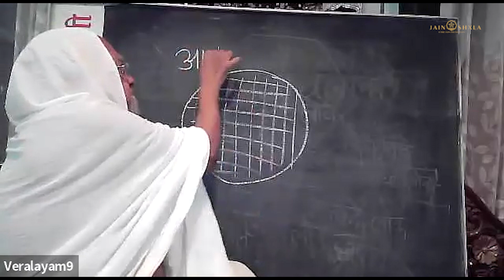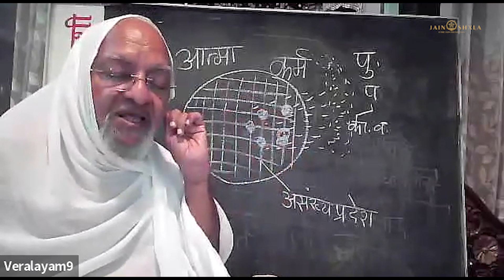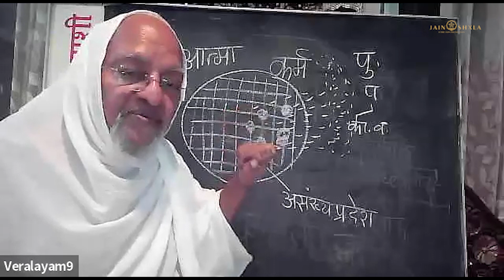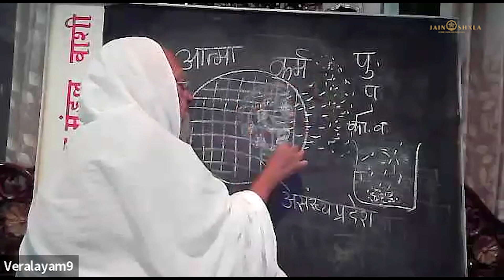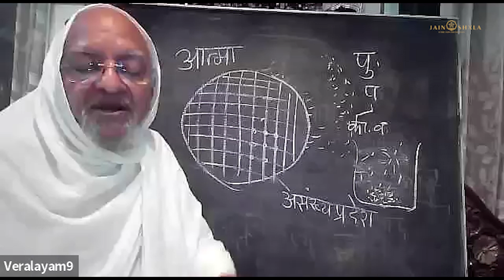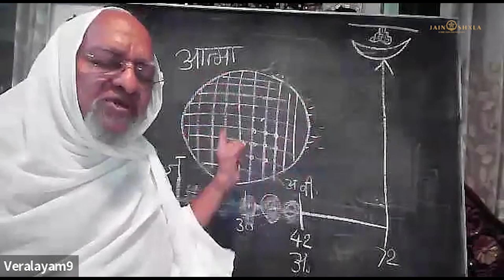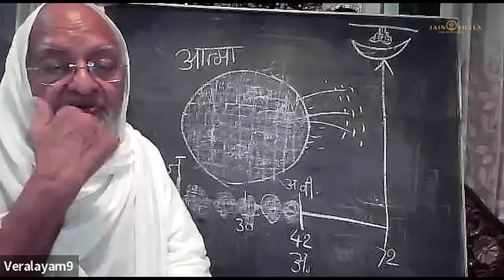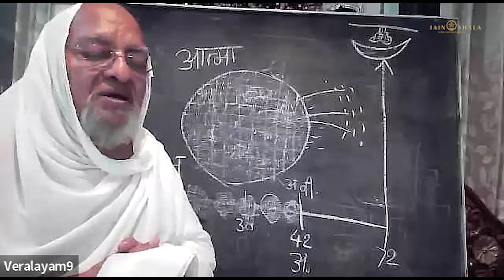#144 Gandharvaad | Does karma really exist? | Pu. Panyas Dr. Shri Arunvijayji M. S.